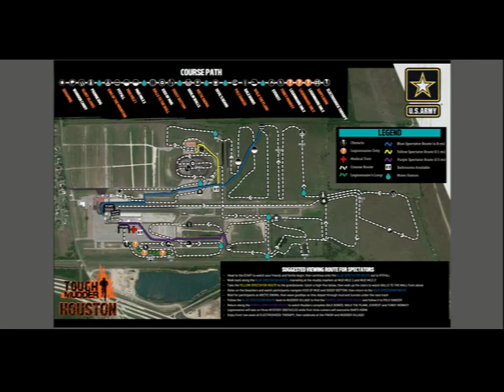Tough Mudder Houston 2014 Part 5